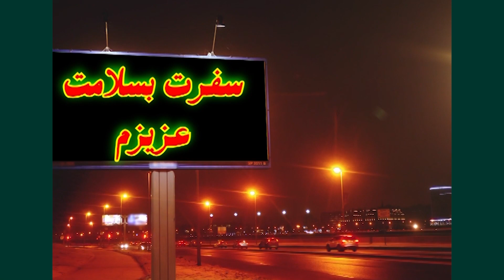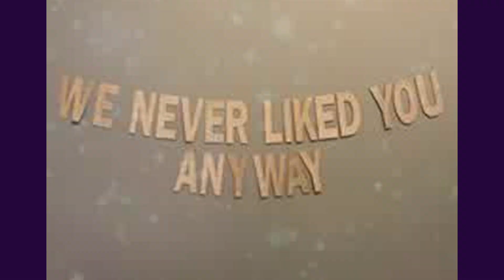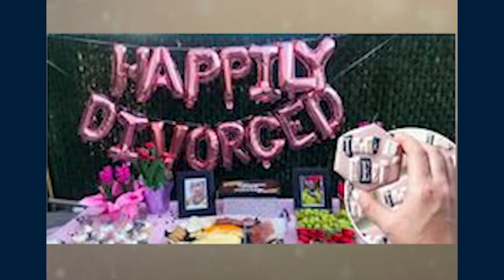متین بدرقه سفر و مهاجرت ، متین تبریک تولد نوزاد ، متین استقبال سفر ،متین همدردی برای طلاق